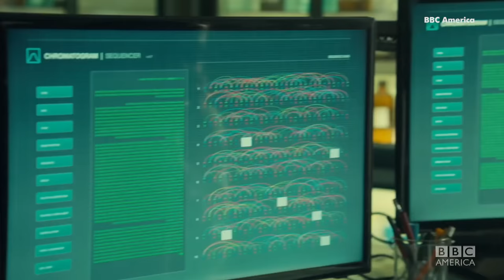Tatiana Maslany tears up explaining why she's an LGBT ally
This week on GLAAD's video series, GLAAD: All Access, host Claire Pires interviewed Tatiana Maslany, the star of BBC America's hit show, Orphan Black.

Orphan Black is about a government cloning program in which Maslany plays different people with identical DNA. The show has been commended for its portrayal of multidimensional women and LGBT characters.

In this interview, Maslany talks candidly about the show's LGBT representations, and specifically focuses on the bisexual representation between Cosima and Delphine on the show. Maslany also tears up as she explains her personal reasons for being an ally to the LGBT community. At the end of the interview, Maslany also participates in GLAAD's GotYourBack campaign, which provides a space for LGBT people and allies.

GLAAD's video series, GLAAD: All Access, features interviews with newsmakers, hit-makers, and people accelerating acceptance.

Check out Orphan Black every Saturday at 9/8c on BBC America.

Video: Filmed by Claire Pires
Assistant: Jessica Rozycki
Editing: Edited by Claire Pires